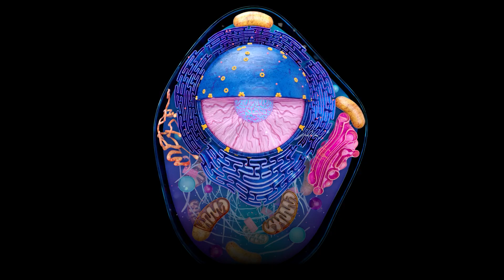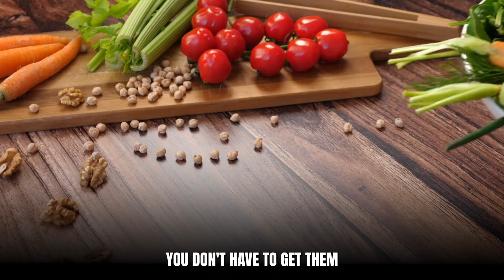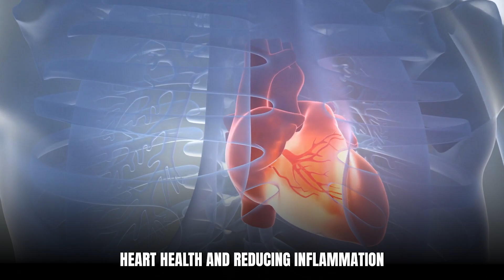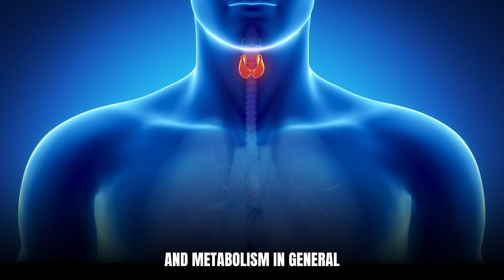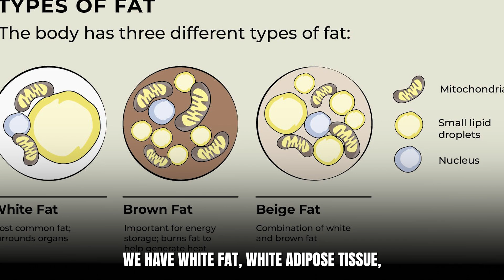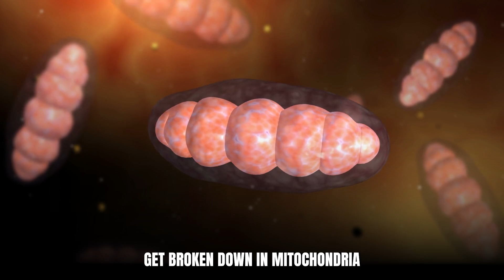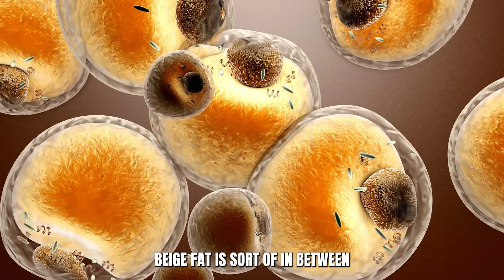How to Lose Fat Fast with Exercise | Dr. Andrew Huberman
Dr. Andrew Huberman is a neuroscientist and professor at Stanford University, known for translating cutting-edge science into actionable tools for health, performance, and longevity.

Most people are wasting time in the gym following outdated fat loss advice. In this video, Dr. Andrew Huberman—Stanford neuroscientist and host of the Huberman Lab Podcast—reveals what really works when it comes to exercise, metabolism, and fat burning.

▶️ We do not own all rights to the footage or materials featured.